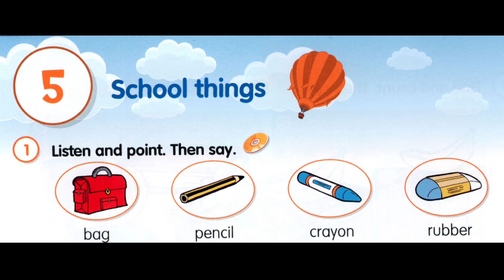Fly High 1. Сторінка 22. School things